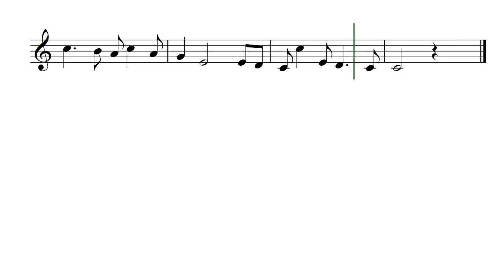Annie Laurie Violin Sheet Music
Free violin sheet music for Annie Laurie.

I apologize for the lag in the video. The software I use causes this issue.